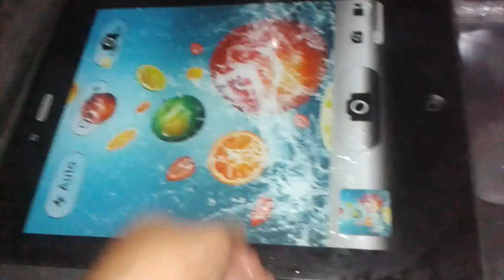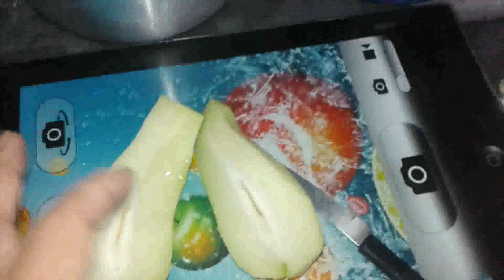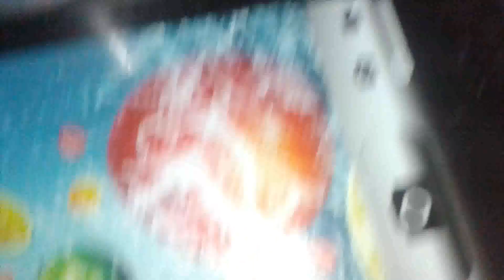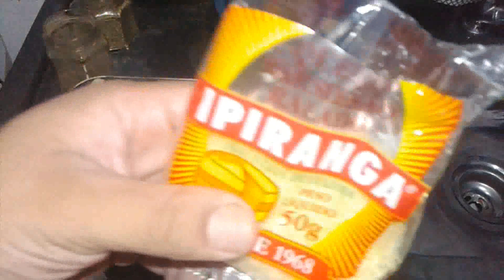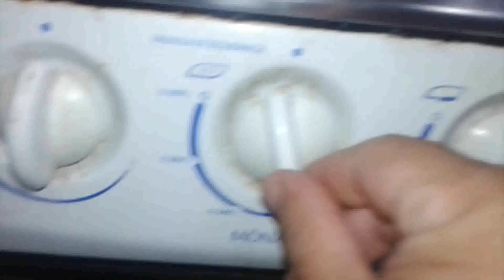chuchu gratinado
Gratinado de Chuchu.